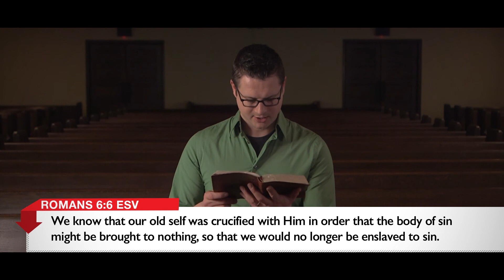Session 3: Dead to Sin, Alive to God